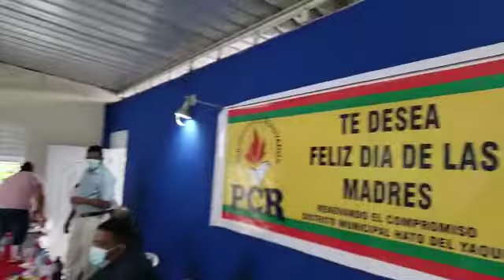Jorge Zorrilla Ozuna le canta a las madres de Hato del yaque (Santiago).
Video de Lic.kilson Díaz